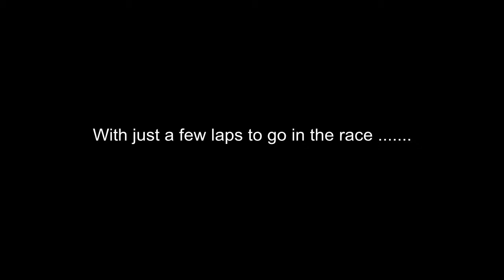Jade Buford Highlights from Kansas (08-17-13)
From Fox Sports 1's broadcast on August 25, 2013 of the Continental Tire Sport's Car Challenge race from Kansas Motor Speedway.